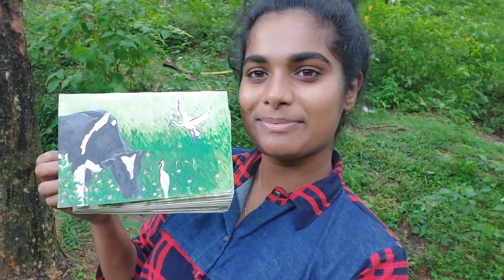🐮പുല്ലുതിന്നോണ്ടിരുന്ന പശുവിനെ പിടിച്ച് മോഡൽ ആക്കി 🐮simple acrylic painting 🐄🌱🌿🌱chinchu